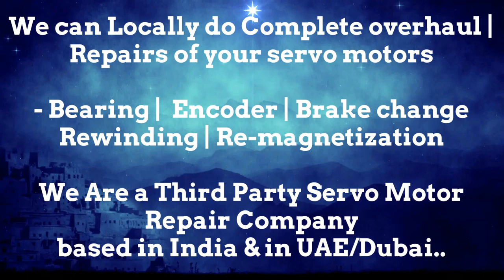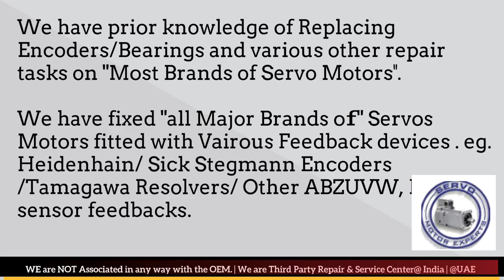DONATONI India Servo Motor Repair Encoder Mumbai Tamil Nadu Nagpur Noida Faridabad Patna